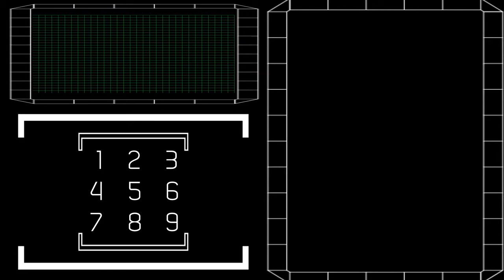Launching Gimmick Palm Scanner (Ask Before Use)